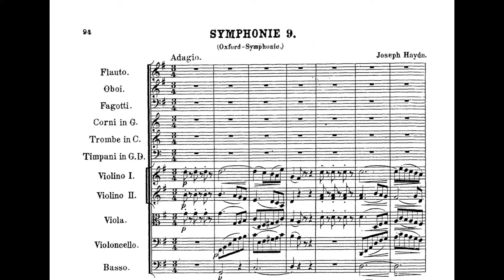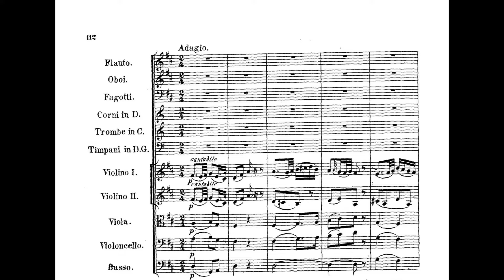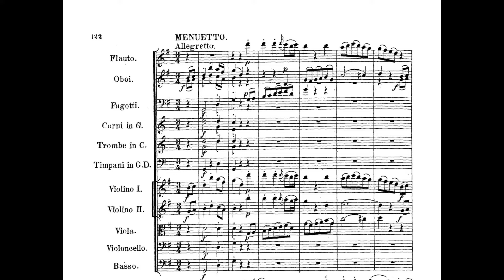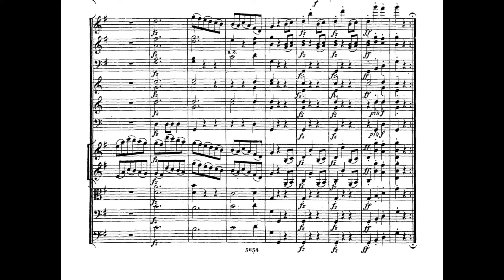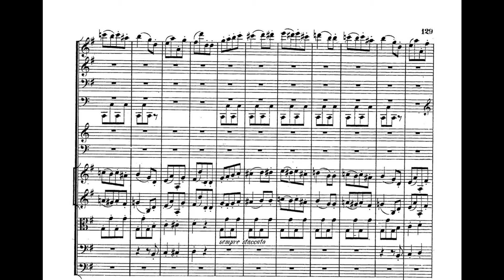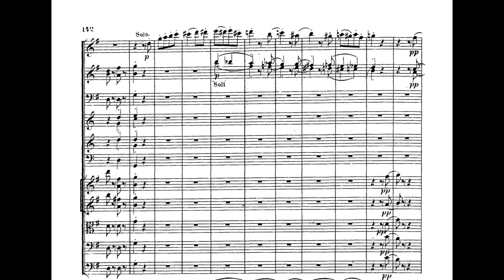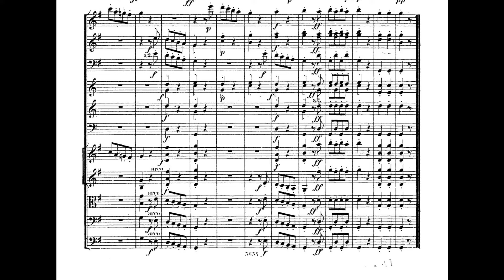Joseph Haydn: Symphony No. 92 in G major "Oxford" Hob. I:92 (1789)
0:00 Adagio - Allegro spiritoso
7:58 Adagio
14:44 Menuetto: allegretto
20:55 Presto

The symphony is called the "Oxford" because Haydn is said to have conducted it at the conclusion of a ceremony in 1791 in which the degree of doctor of music was conferred on him by Oxford University. A candidate for this doctorate was required to present a specimen of his skill in composition, and that presented by Haydn was not as is sometimes said this symphony, but a minuet al rovescio, i. e. a palindrome, though not one specially composed for the occasion, as it first appears in G major in Haydn’s 1772 symphony no. 47 (Hob. I:47), and in the following year in A major as the minuet of his keyboard sonata in that key (Hob. XVI:26), where the trio is also a palindrome. The "Oxford" nickname stuck, though the symphony had actually been written in 1789 for performance in Paris. The degree was conferred fairly soon after Haydn’s first arrival in England, and as he had not by then finished composing any of the twelve "London" symphonies which he ultimately wrote for England, he brought to the Oxford ceremony his most recently completed example in the form.

Antal Dorati & Philharmonia Hungarica
Decca